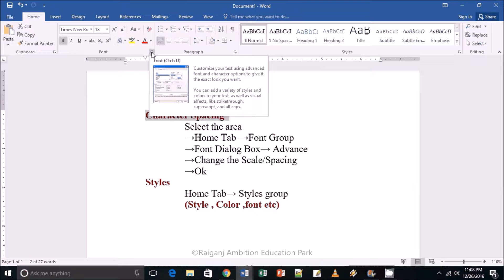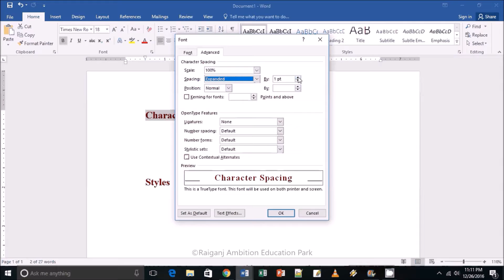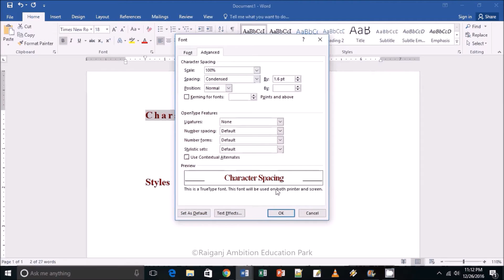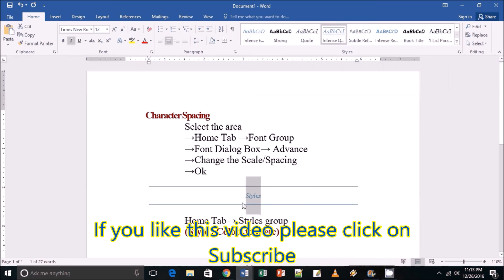Microsoft Word 2016 tutorials for beginners(Bengali)--character spacing & style Part 9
word tutorials 2016,
excel tutorial
power point tutorial
internet tutorial
word tutorials,
Microsoft Word 2016 tutorials for beginners(Bangla)-- introduction Part 1,
word basic tutorials,
word tutorials for beginners,
word 2010 tutorials,
word Bangla tutorials,
word Bengali tutorials,